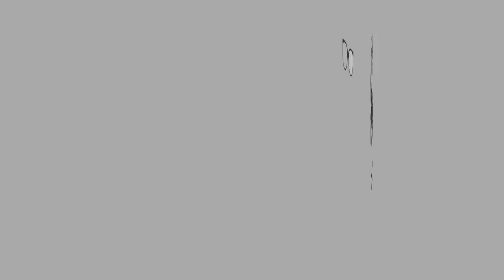ASMR | BUTTERY POPCORN CHICKEN + SPICY KOREAN BURGER | Eating Sounds | No Talking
What I ate:
Texas Chicken - Buttery Popcorn Chicken
McDonald's - Spicy Korean Burger (Chicken)

Overall I'm happy with the menu today. Hellooo Calories! LOL

EQUIPMENT:
Camera:

Let’s Connect

XOXO